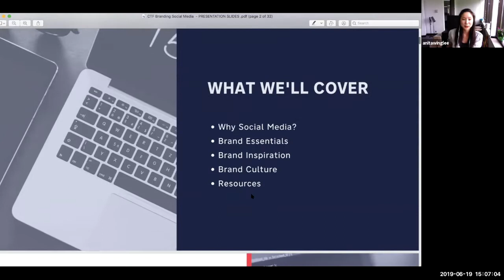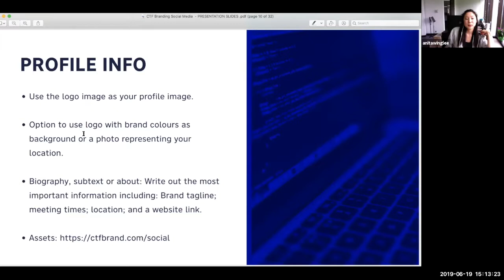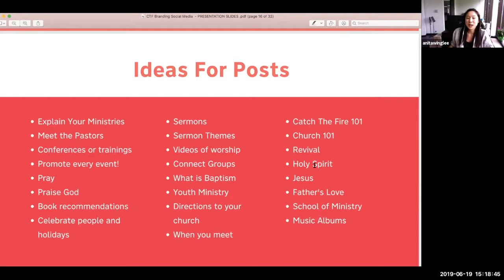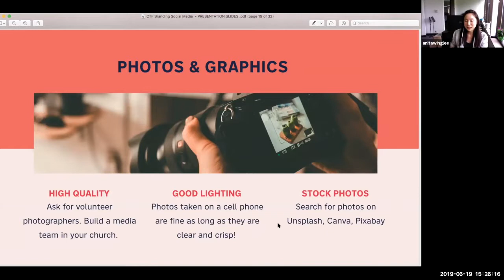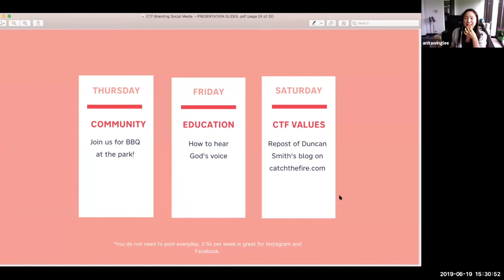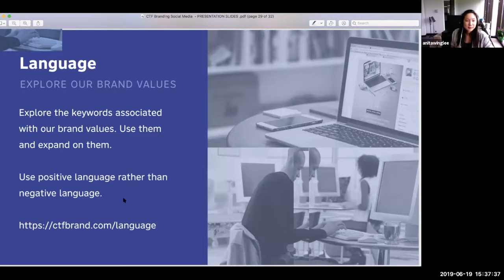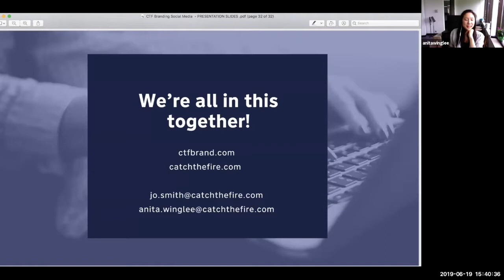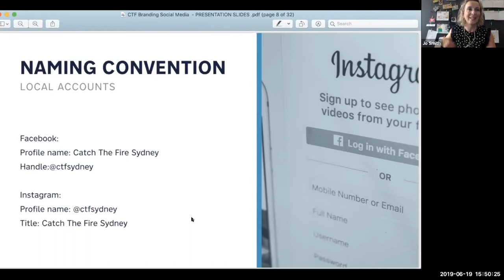Brand Coaching: Social Media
You may only have a few seconds to grab the attention of a viewer as they scroll through the noise of the social media accounts. First impressions really do count.

Enjoy catching up on this global brand coaching session where the social media component was explored.